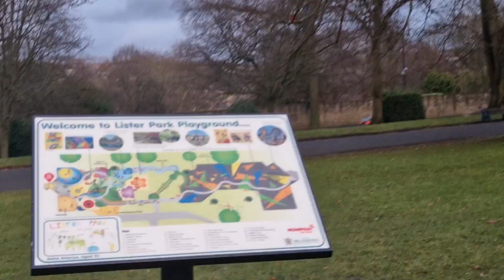Bradford Park Short walk visit